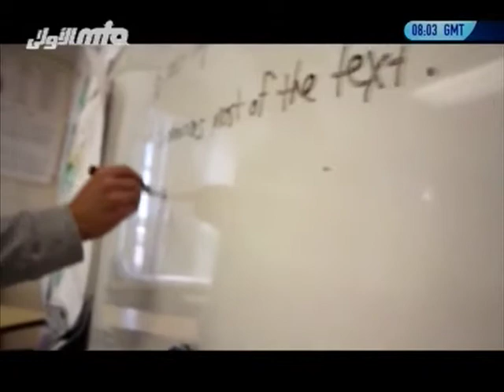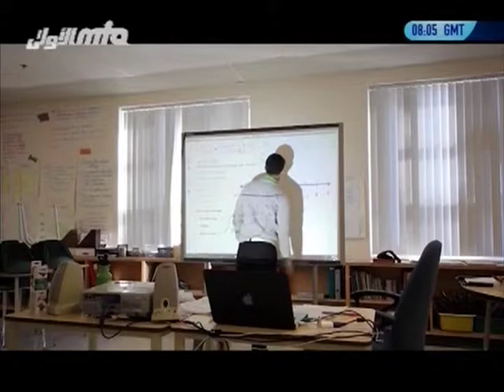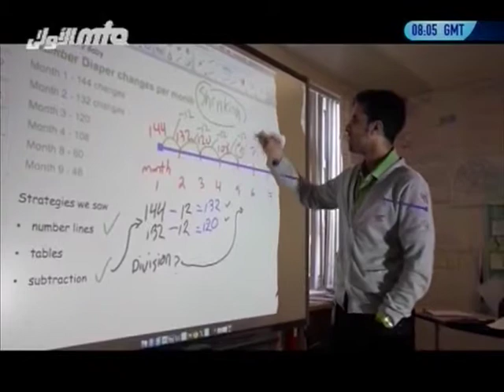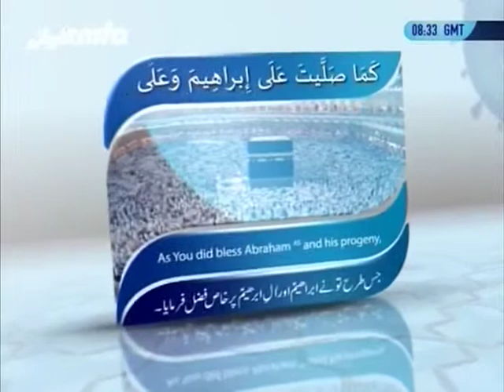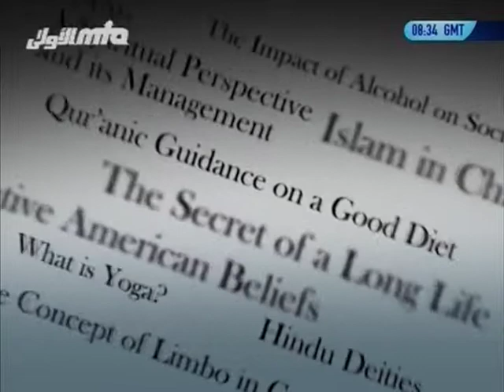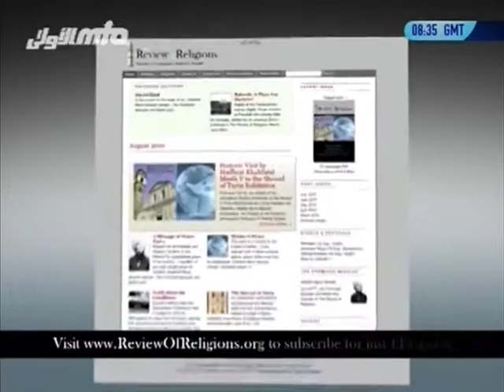Career Choices - Real Talk Canada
A talk show series discussing social issues affecting todays youth. Today, the Real Talk Canadian team discusses career choices. to have your say.